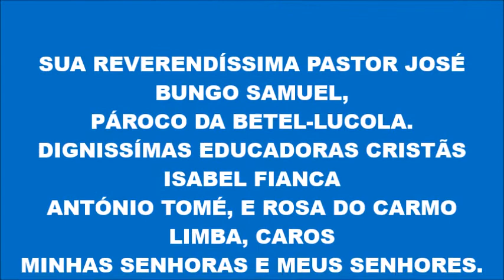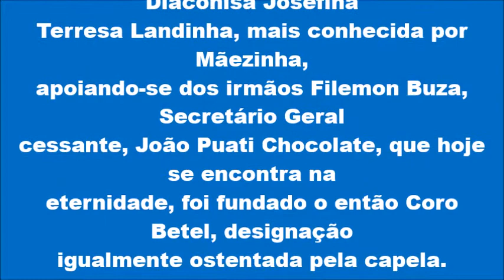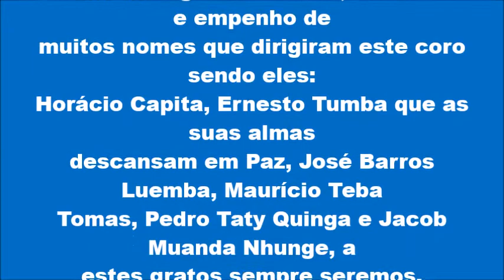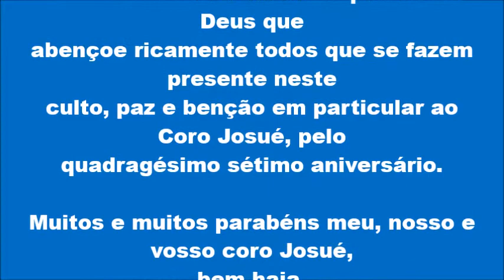Parabéns, Coro Josué!